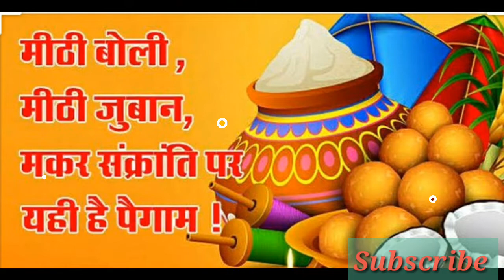Makar Sankranti Watsaap Status/Happy Makar Sankranti 2020/Best Wishes/MakarSankranti quotes//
Hey my lovely Yt family... Wishing you all a very Happy Makar Sankranti